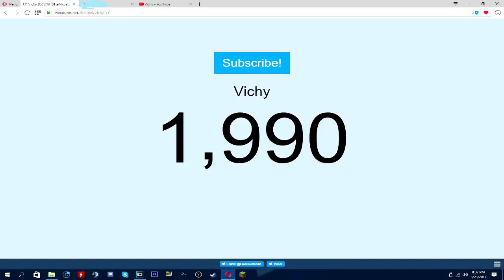HVALA VAM OD SRCA!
Hvala svima jos jednom!